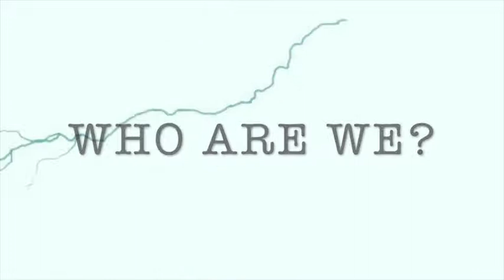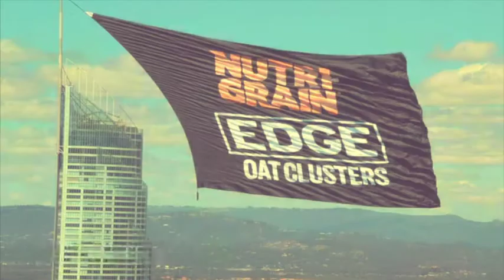Branding By Air Movie FEB10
Completed Activations  021016